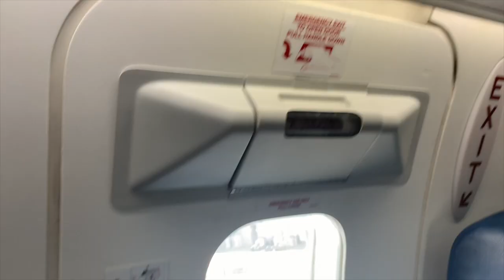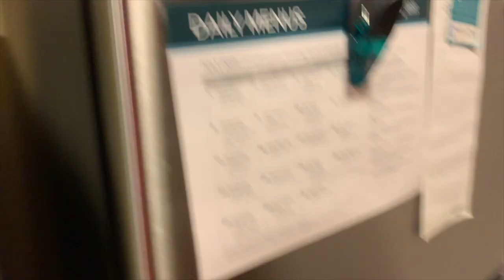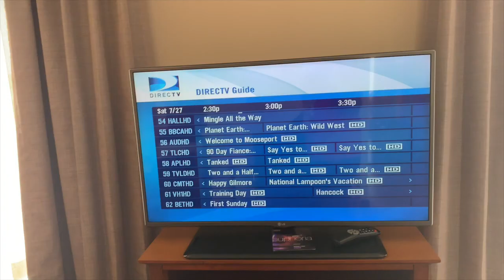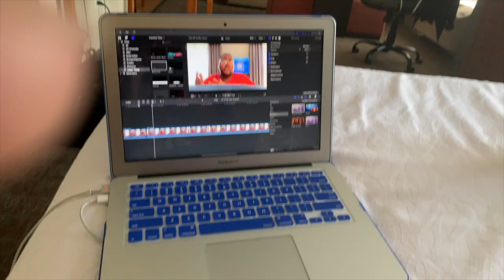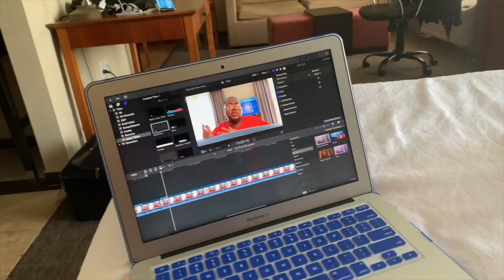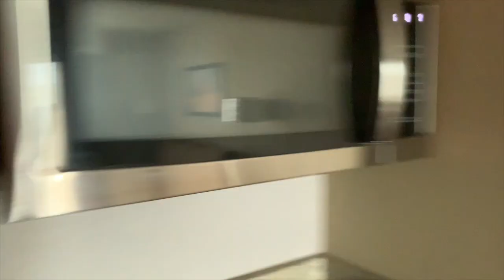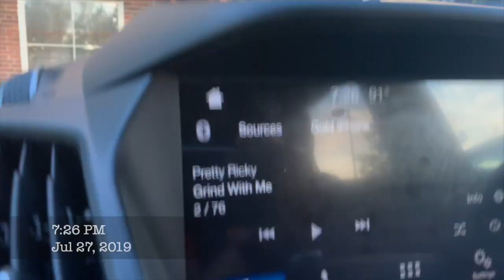St.Louis Vlog Day 1